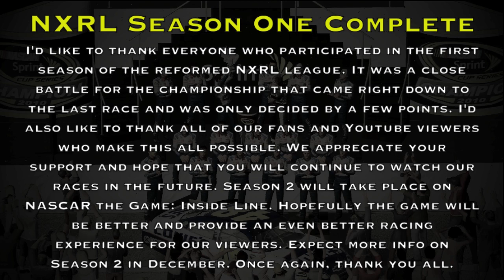NASCAR 2011 - NXRL SEASON 1 CHASE RACE #10: Ford EcoBoost 400 at Homestead